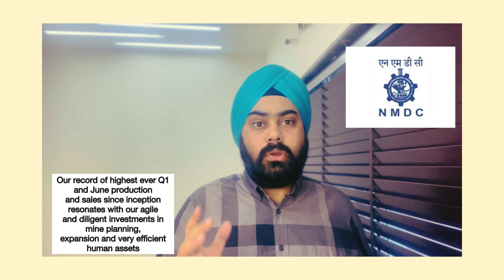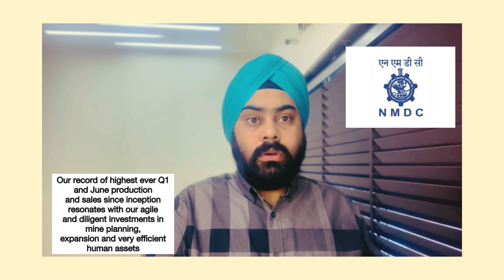NMDC Records Best Ever June Month and Q1 Performance